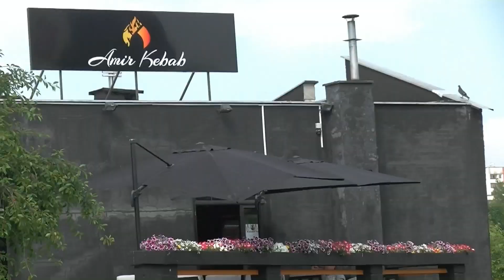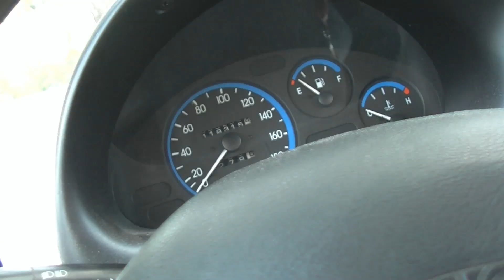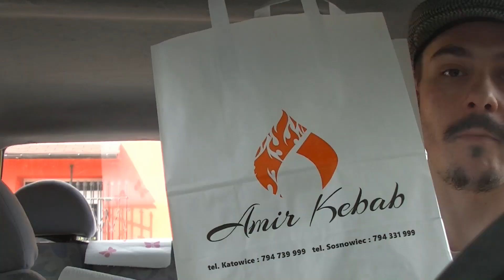Uzbeckie pierogi na parze z Sosnowca AMIR KEBAB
Degustacja i recenzja uzbeckich pierogów Mantów na parze z Sosnowca z Amir Kebab - najlepszego kebaba wg ocen na google
Pierogi robione ręcznie na parze przypominają Dim Sumy albo koreańskie pierożki Mandu z Krakowa z knajpki "Mandu" właśnie.  Ciekawa i tania przekąska